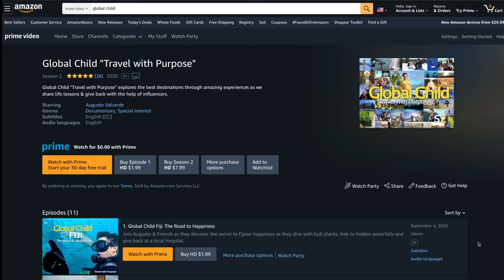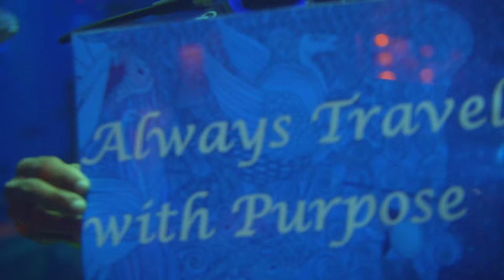Global Child "Travel with Purpose" Reel 2021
Join us and Travel with Purpose as we explore the world through the best experiences! Watch us now, give back and enjoy!